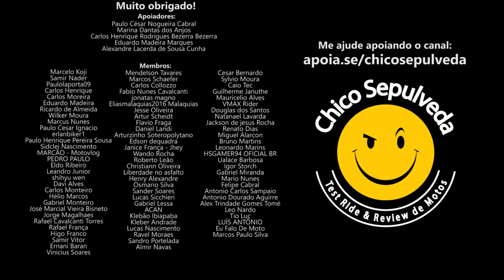Yamaha Crosser 150 a 120 km/h COM GARUPA distorcendo o espaço tempo